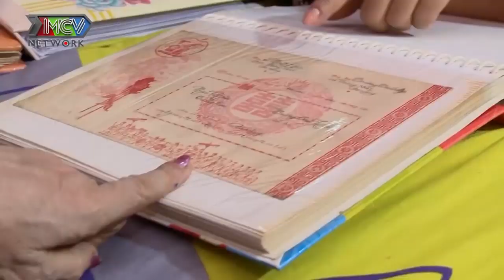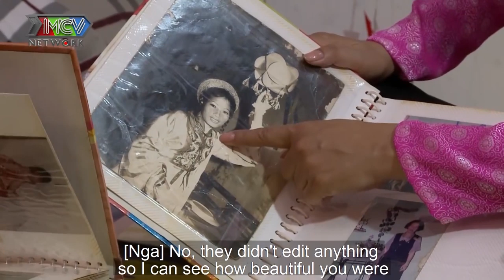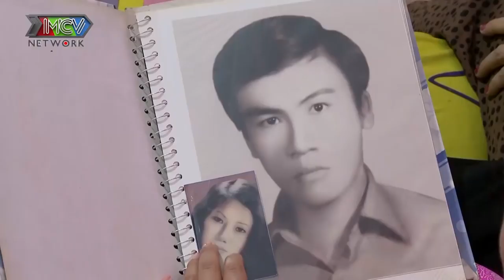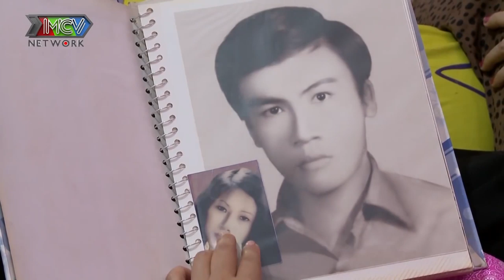Ghé thăm ngôi nhà với tình cảm GIA ĐÌNH TỨ ĐẠI ĐỒNG ĐƯỜNG đầy ngưỡng mộ và xúc động